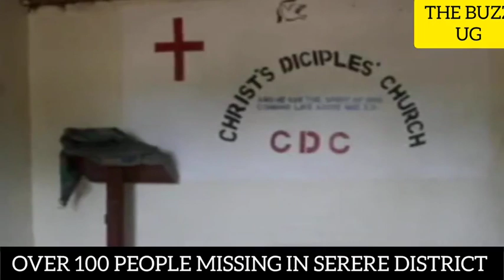Stop treating homosexuals, top Army commander asks health workers to ignore them, over 100 still m..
Stop treating homosexuals, top Army commander asks health workers to ignore them, over 100 still missing in SERERE district